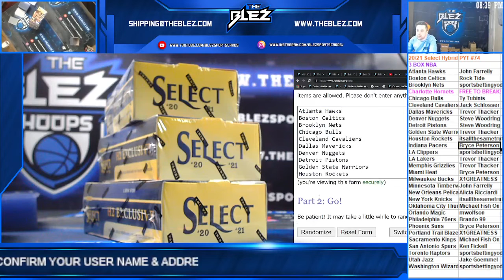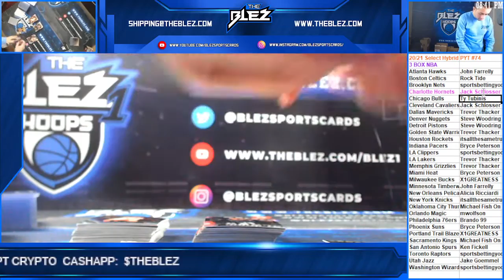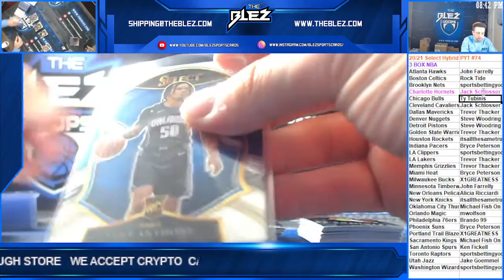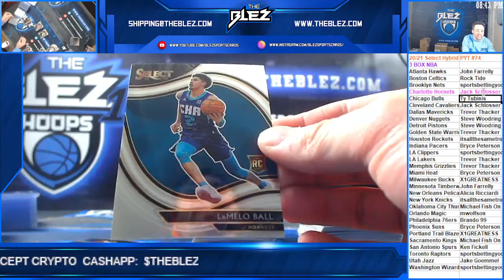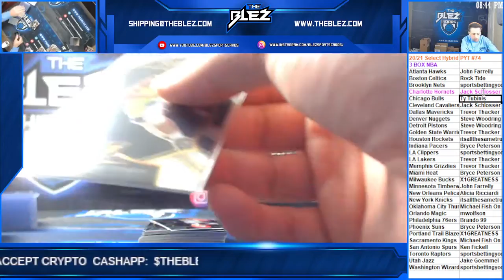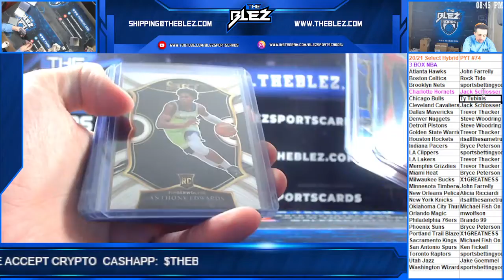2020 21 Panini Select Hybrid Basketball 3 Box PYT #74